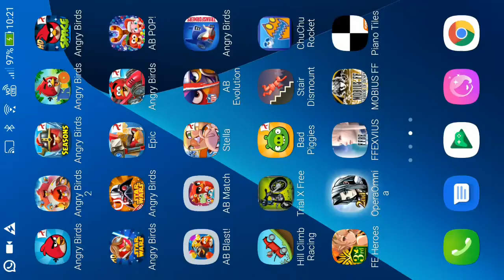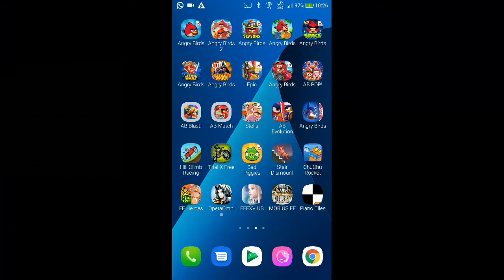DFFOO - Crystal-Encrusted Chelonian: Pitch - Melee's Chasm [11 Turns, Score: 999,999]